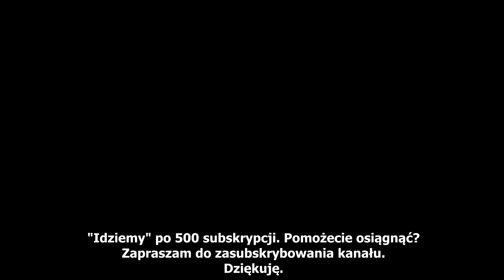Krótkie spięcie... Street Fighter V: Champion Edition. Odc. 15 - Oko w oko z przyjacielem (short)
Gra bijatyka z 2020 r. Stworzona przez Capcom.